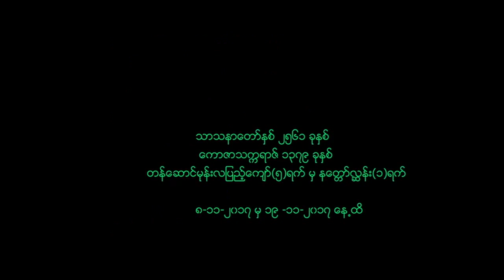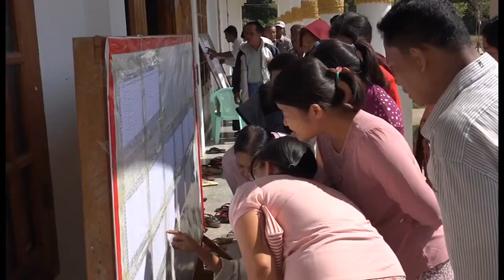ဖြင့္ပဲြ ႀသ၀ါဒ နွင့္ ေလ်ာင္းကမၼ႒ာန္း (2017 NOV )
2017 NOV ဖြင့္ပဲြ ႀသ၀ါဒ နွင့္ ေလ်ာင္းကမၼ႒ာန္း ဓမၼရသအေတြ ့အႀကံဳ
(CREDIT : Yan Paing Soe FB)